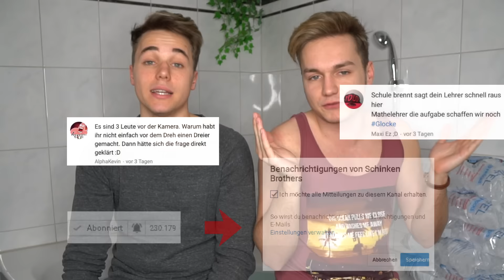GEHIRNFROST CHALLENGE ! #1 | Schinken Brothers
GEHIRNFROST CHALLENGE !
Carinas letztes Video:

Unsere letzten Videos:

Folgt uns auch hier::
➡ Musical.ly
     Max: SchinkenM
     Chris: SchinkenC

Geiles Outfit für die Boys unter Euch:

✘ Freshe Jacke
✘ Passendes Shirt
✘ Fette Sneaker

Für die Ladies:

✘ Schicke Jacke
✘ Hübsche Jeans
✘ Passendes Top
✘ Perfekte Schuhe

✘ Witzige Emoji Kissen

✘ Party Leuchtschuhe